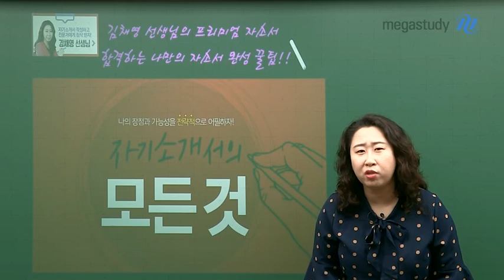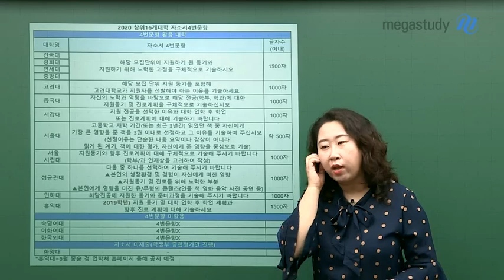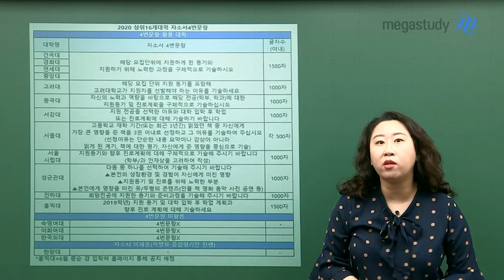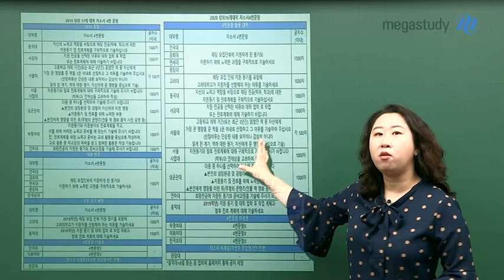[메가스터디] 자기소개서 김채영 쌤 - ♥자소서꿀팁 3탄♥ 대학별 자율문항편!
채영쌤의 자기소개서 작성 꿀Tip 3탄!
- 대학별 자율문항편 ♥

다가오는 수시 시즌,
자기소개서 쓰기 막막하시죠?!

2020학년도 따끈따끈한 대학별 자율문항을 살펴보면서
자기소개서 전문가 김채영 선생님이 알려드리는
어디에도 없는 자기소개서 작성 꿀TIP!

어디에 초점을 맞추어 써야 하나 고민이었던 친구들이라면

김채영 선생님에 대해 더 알고싶다면?